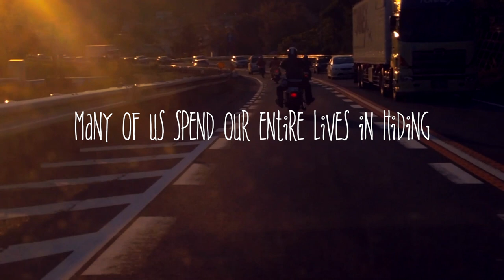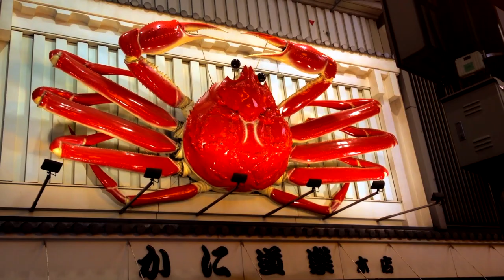John Gerard Fagan - to feel something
‘to feel something’ is an extract from John Gerard Fagan’s memoir Fish Town, about packing up and Scotland to move into the unknown.

The film was made from snippets from over the seven years in Japan and piano is a song called Roku Nen.

Also available Amazon worldwide, Waterstones, WH Smith, Foyles, The Book Depository, and many other online retailers.